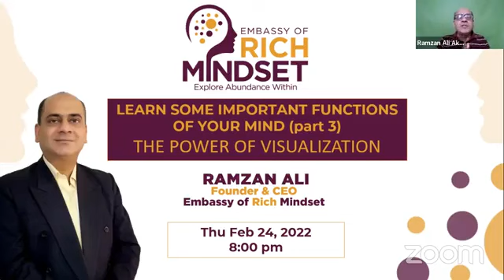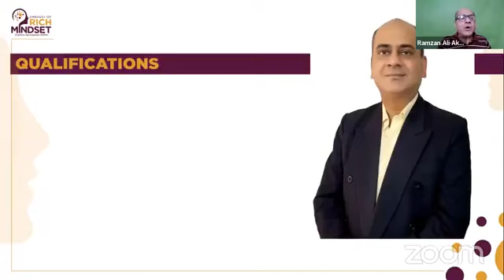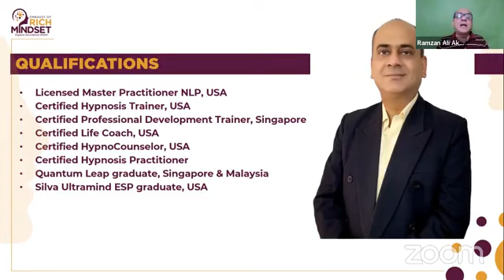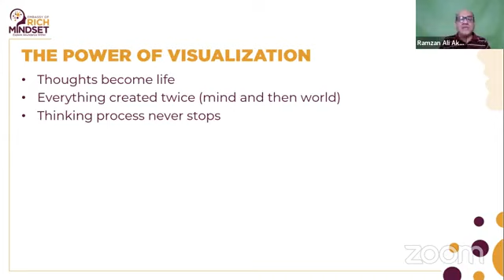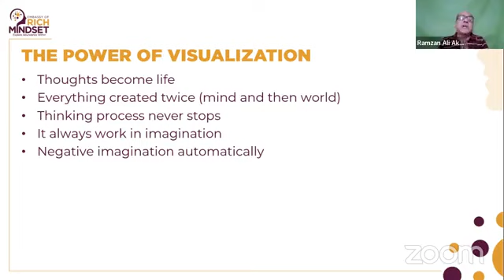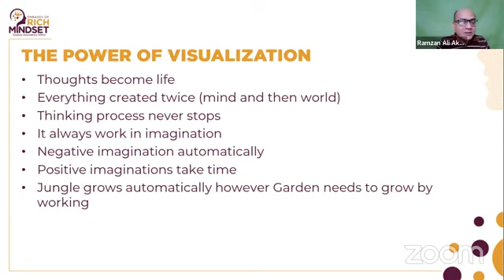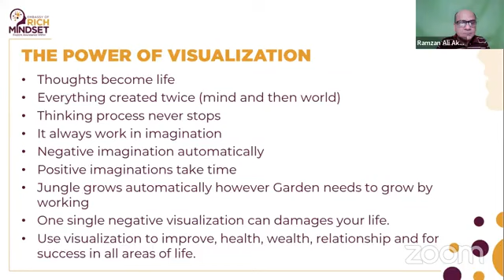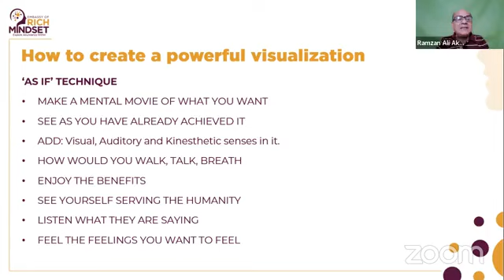The Power of Visualization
You will learn how you can create powerful visualization for good health, wealth and relationships.

Ramzan Ali